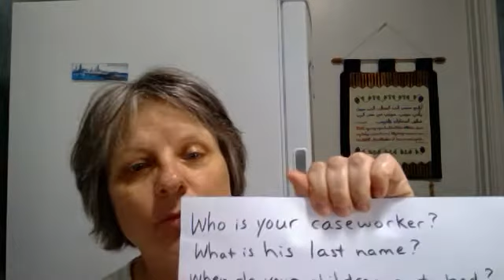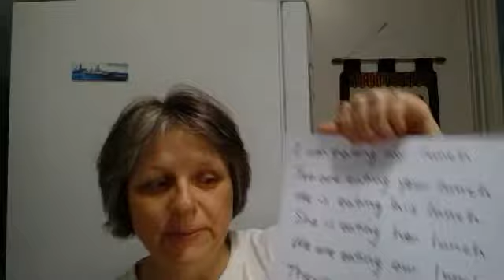ABC video class 3 03/27/20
Spelling test; Question words When, Where; ee and ea minimal pairs; writing assignment with question words; personal pronouns, be verb present tense